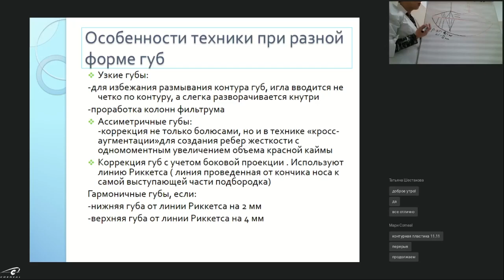Как правильно выводить болюс?